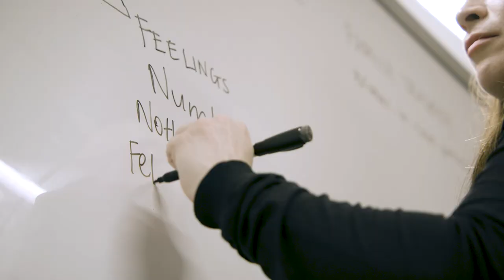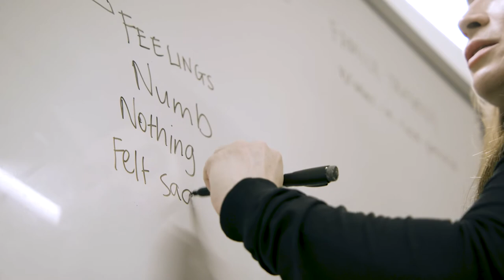An introduction to Forensic Intervention Services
Become a clinician or senior clinician with Forensic Intervention Services at Corrections Victoria Build on your experience in psychology, social work, mental health or occupational therapy. Learn about our model of care and the services we provide.